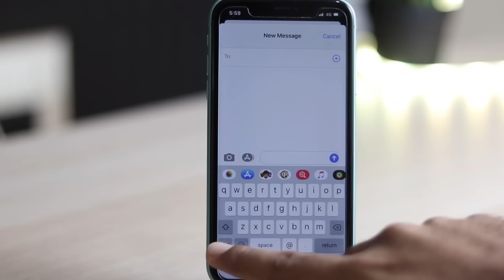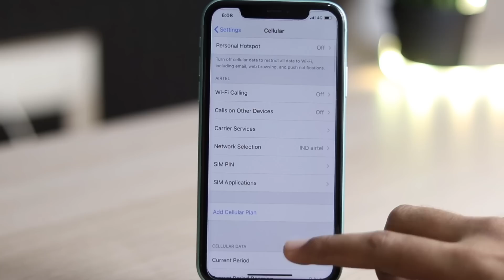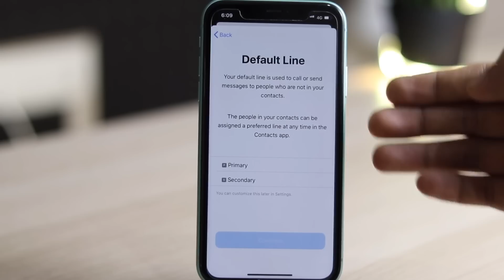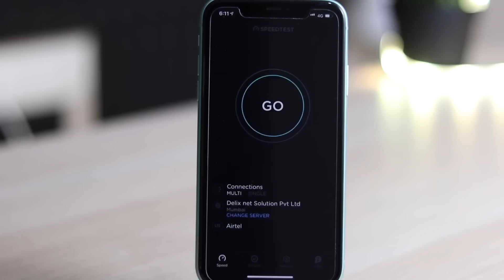How to setup esim on iPhone 11, 11 Pro on Airtel & Jio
PassFab link: You can try PassFab iPhone Unlocker Unlock iPhone screen passcode & Apple ID & screen time passcode & MDM lock in minutes!

In this video I’ll show you how you can setup esim on you iPhone  in India on reliance Jio and Airtel. Also I’ll show you how you can convert physical sim to esim on jio and airtel. We’ll also do speed test between esim vs physical sim.

esim jio iphone11 Nabeel Nawab is a participant in the Amazon Associates Program, an affiliate advertising program designed to provide a means for sites to earn advertising fees by advertising and linking to amazon.in.”